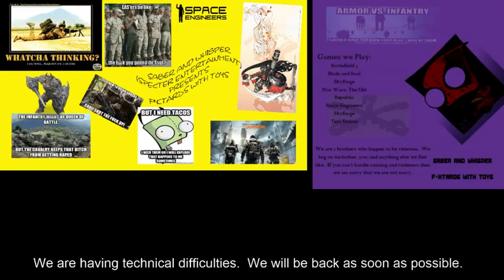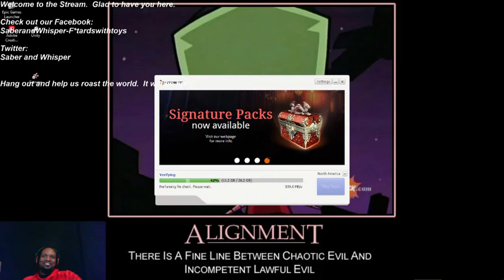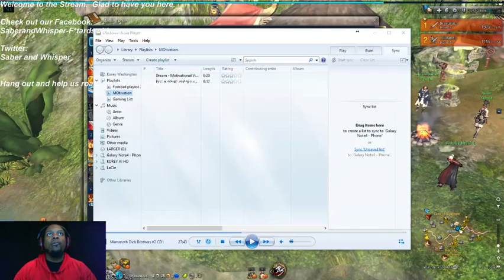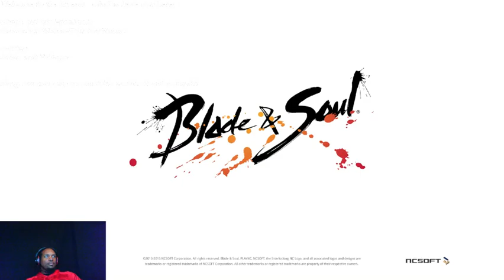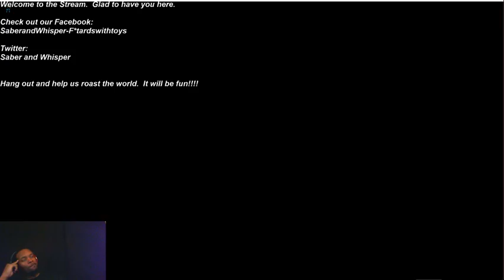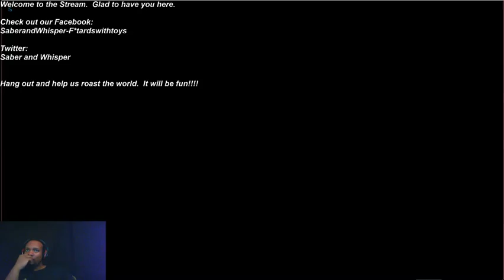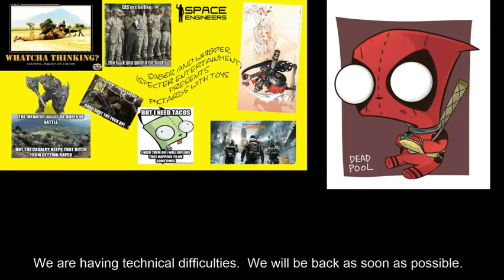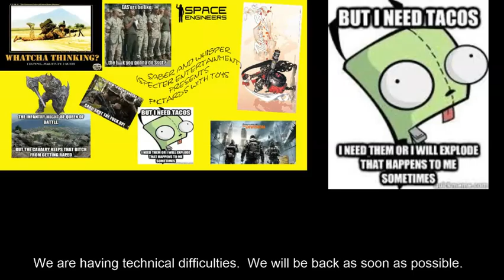End of the line.....bitch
Teh end of the streaming week!!!

It sucks, you can tell me.  It won't hurt my feelings